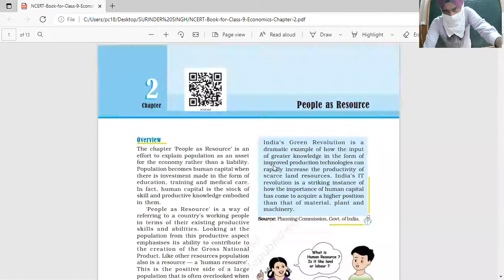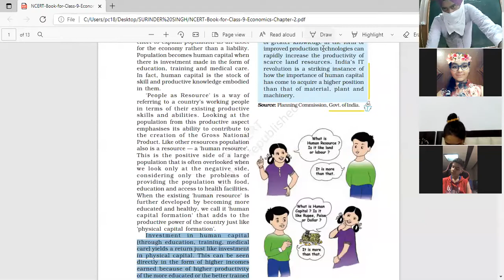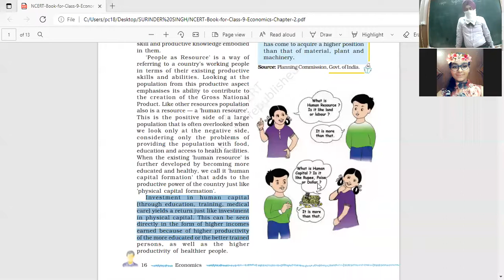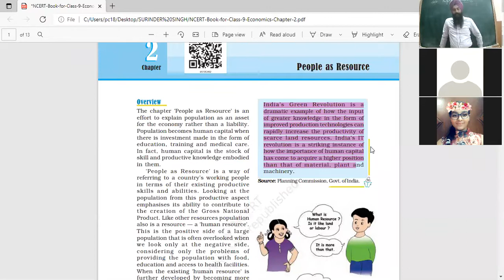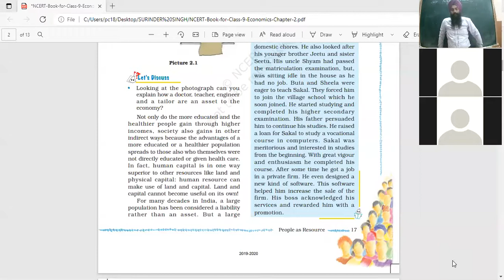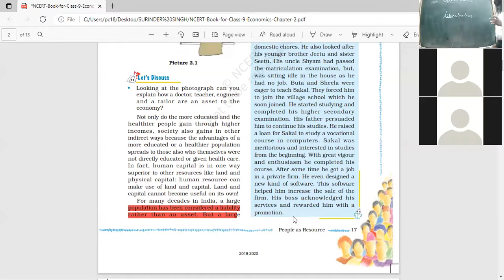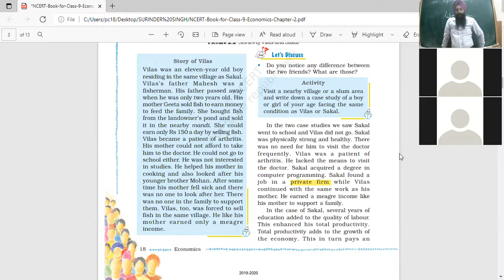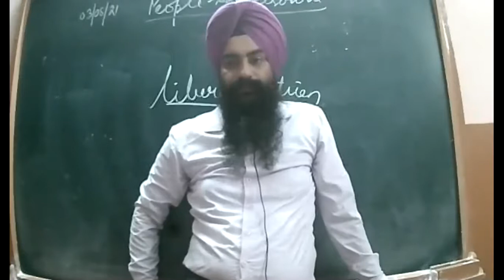03 08 2021 Class 9 A,C Economics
People-As Resource